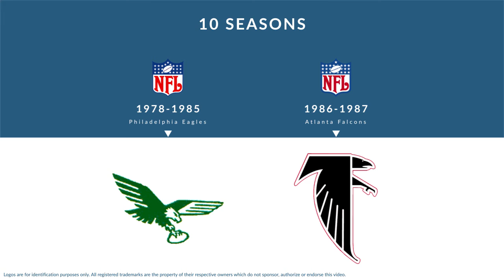Reggie Wilkes: Football Linebacker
Reggie Wilkes is a former professional football linebacker who played for 10 seasons from 1978 to 1987.

In college, Wilkes played for the Georgia Institute of Technology in Atlanta Georgia.

Professionally, Wilkes played for the Philadelphia Eagles, and the Atlanta Falcons.

He was inducted into the Georgia Tech Hall of Fame, 2013 Georgia Sports Hall of Fame.